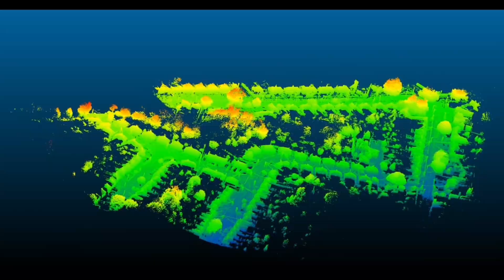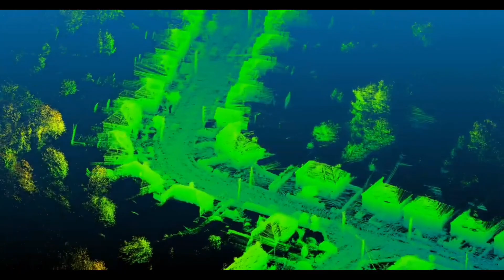Reflecting on 10 years of research